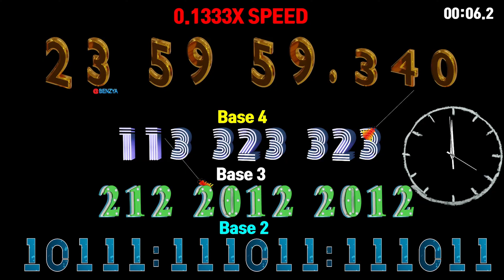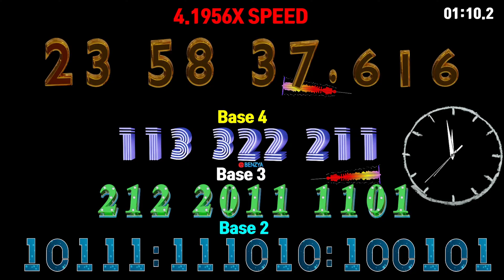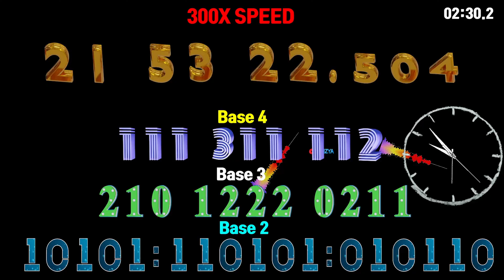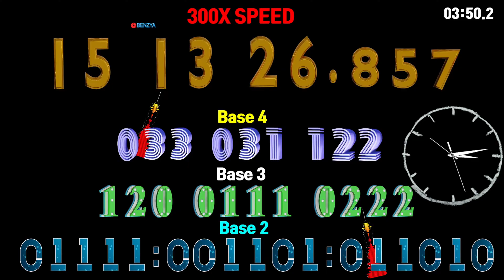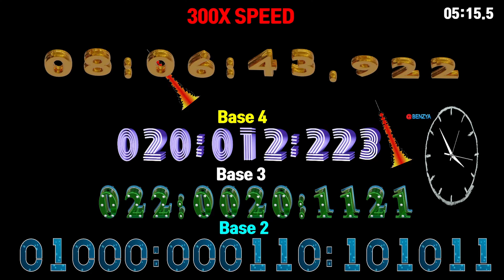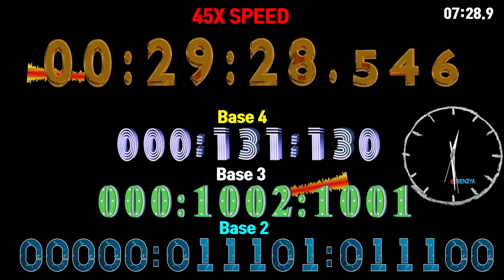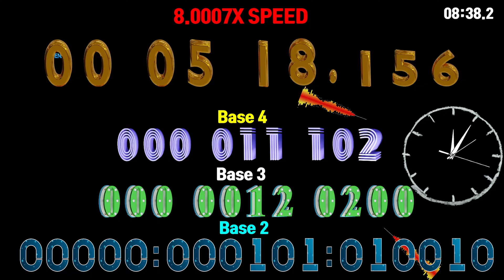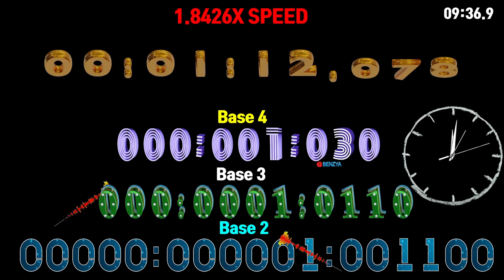different bases 1-day countdown timer alarm🔔speedfeeling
1-day countdown timer, but in different bases.
  Base 2: 11000:000000:000000 ~ 00000:000000:000000
  Base 3: 220:0000:0000 ~ 000:0000:0000
  Base 4: 120:000:000 ~ 000:000:000

BASE : In a positional numeral system, the radix or base is the number of unique digits, including the digit zero, used to represent numbers. For example, for the decimal system (the most common system in use today) the radix is ten, because it uses the ten digits from 0 through 9

00:00 - Ready
00:04 - Start Timer 0.1X SPEED🎵[Sub Urban  Cradles NCS Release]
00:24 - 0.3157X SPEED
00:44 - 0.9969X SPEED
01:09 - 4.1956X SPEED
01:29 - 13X SPEED
01:49 - 41X SPEED
02:09 - 132X SPEED
02:24 - 300X SPEED MAX
03:33 - 🎵[James Roche - Away NCS Release]
06:21 - 270X SPEED
06:37 - 180X SPEED
06:53 - 120X SPEED
06:59 - 🎵[Arcando & Maazel - To Be Loved (feat. Salvo) NCS Release]
07:09 - 80X SPEED
07:25 - 53X SPEED
07:41 - 36X SPEED
07:58 - 23X SPEED
08:17 - 14X SPEED
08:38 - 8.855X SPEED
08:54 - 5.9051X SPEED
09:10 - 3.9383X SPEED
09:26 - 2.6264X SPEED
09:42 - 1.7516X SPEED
09:52 - 🎵[ROY KNOX x Derpcat - Only You (Feat. imallryt) NCS10 Release]
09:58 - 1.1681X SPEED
10:33 - 10 Seconds left
10:44 - Timer End